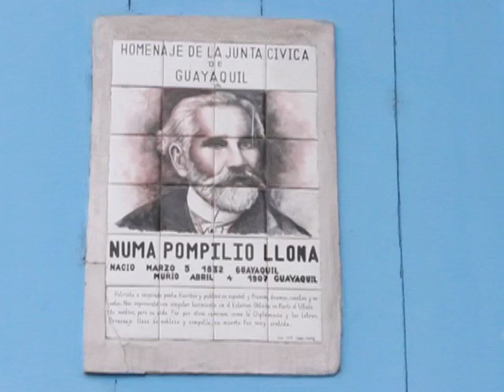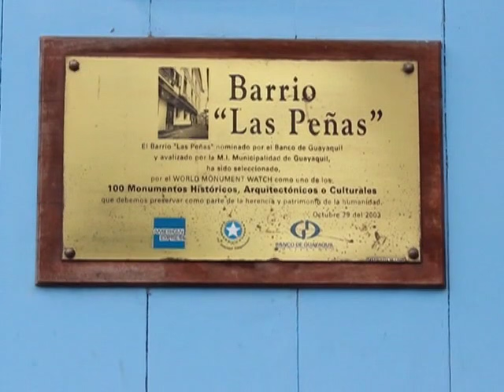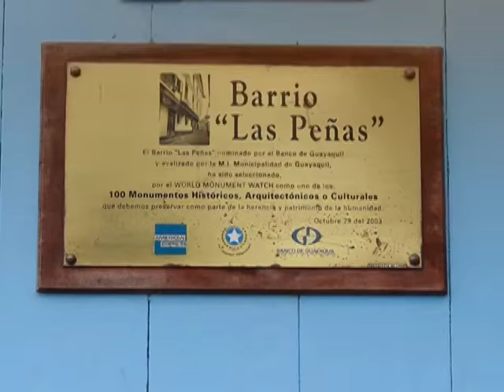NUMA POMPILO LLONA --- BARRIO LAS PEÑAS GUAYAQUIL ECUADOR